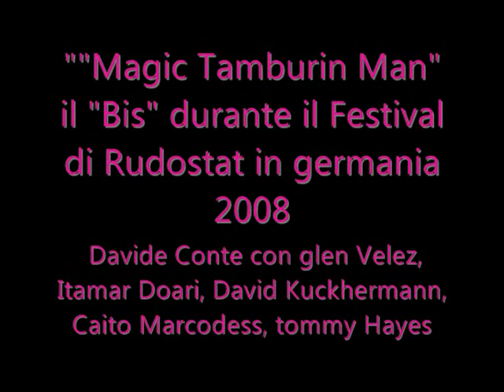il bis del festival di rudolstat Magic Tamburine Man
Davide Conte nel bis al  festival di rudolstat in germania 2008 Durante il progetto speciale del festival Magic Tamburine Man con glen velez Itamr Doari Caito Marcondes  ecc